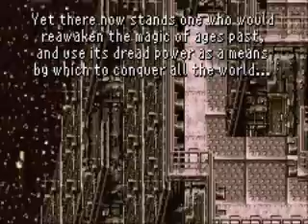Final Fantasy 6 - Part 1 - The Frozen Esper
We start a new adventure, in search of a frozen esper!

Game: Final Fantasy 6 Advance

Developer: Square Enix
Editor: Square Enix